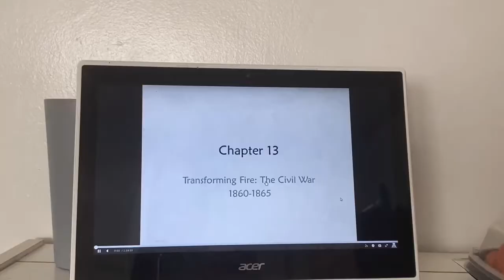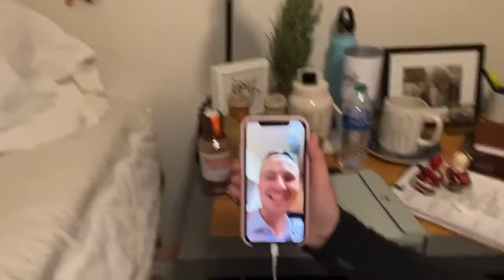COLLEGE DAY IN MY LIFE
This is a college day in my life :) sorry I’m boring lol